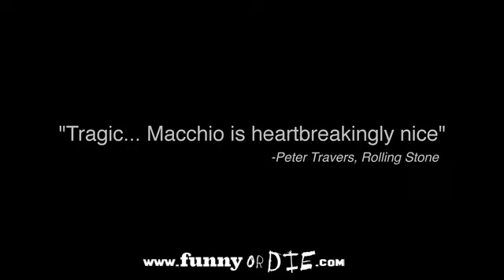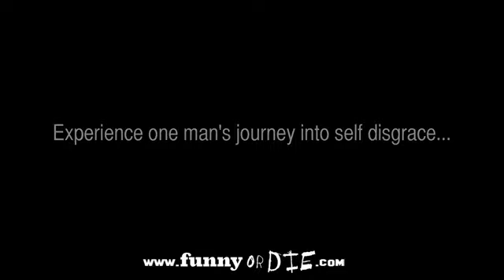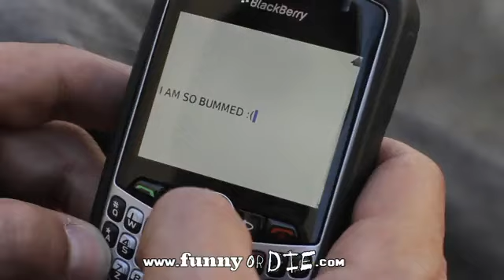Wax On, F*ck Off (with Ralph Macchio- the original Karate Kid)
hilarious. Remember "Wax On, Wax Off"...the original Karate Kid movie? Check this out and try not to pee ur pants! :)